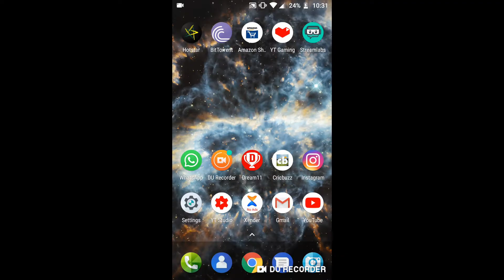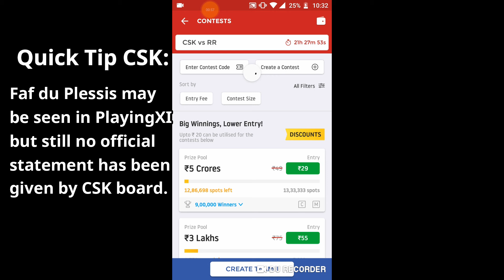CSK vs RR | IPL 2019 Dream11 100% Winning Team Predictions | 12th Match | 31st March 2019, Sunday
Here's your Dream11 winning team for Chennai Super Kings vs Rajasthan Royals
31st March 2019, Sunday
08:00 PM IST

Register on Dream11 by clicking the below link to win RS100 bonus:
Think you can challenge me on Dream11? Tap

Searched Tags:
ipl 2019
csk vs rr live
csk vs rr live score
csk vs rr 2019 matches
ipl 2019 csk vs rr
ipl 2019 2nd match
ipl 2019 all matches
ipl 2019 theme song
csk vs rr highlights
csk vs rr full match highlights
ipl 2019 rr
ipl 2019 csk squad
ipl 2019 rr squad

If you liked our video and satisfied with our Dream11 teams  kindly press the like button and also subscribe to our channel and don't forget to press the bell icon to win more leagues.